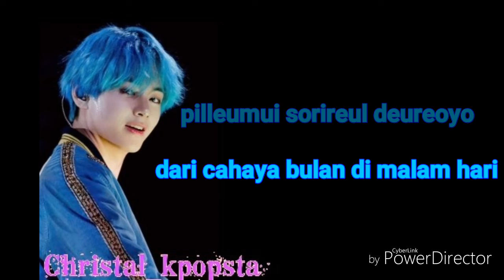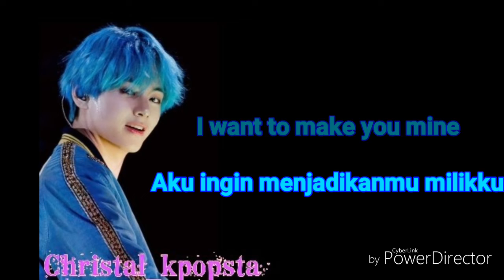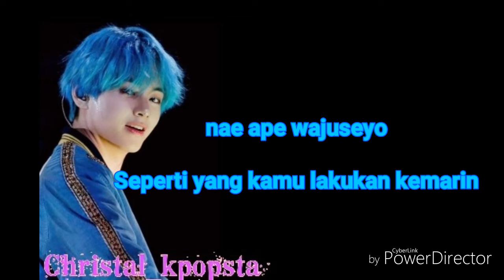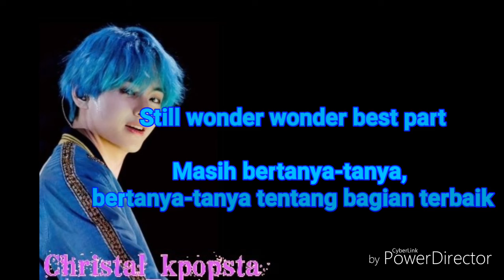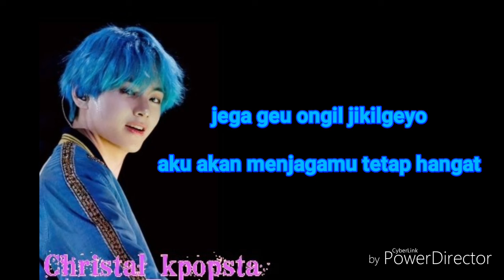V BTS - Scenery [Easy Lyrics + Indo sub]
Welcome to Christal Channel guys 💕💕
If you have sugestion for next video just comment~ thank you~ ❤